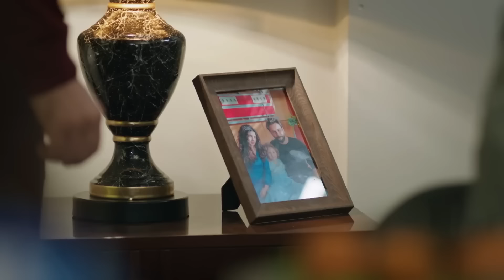الخطوة الأولى من أمير إلى غولبيري | اليمين الحلقة 665 | مدبلج عربي